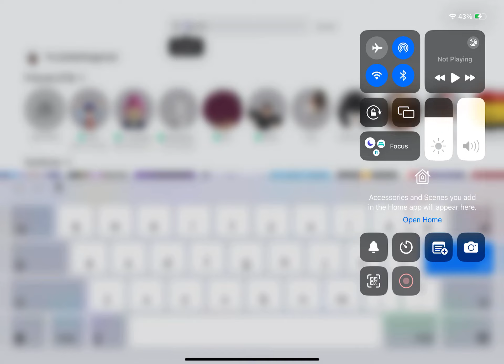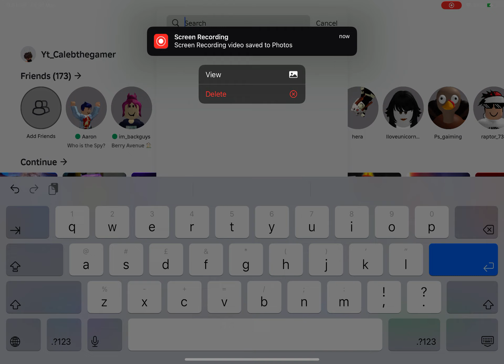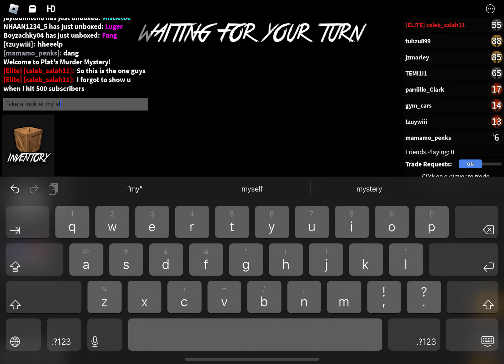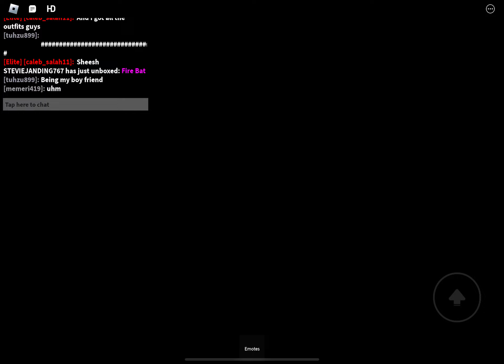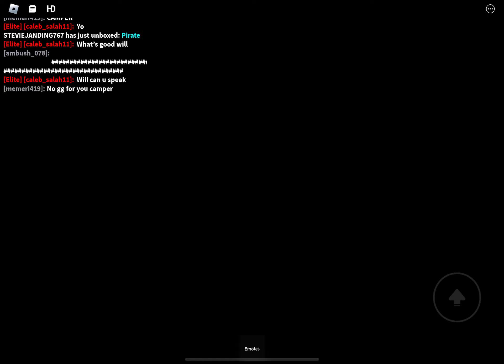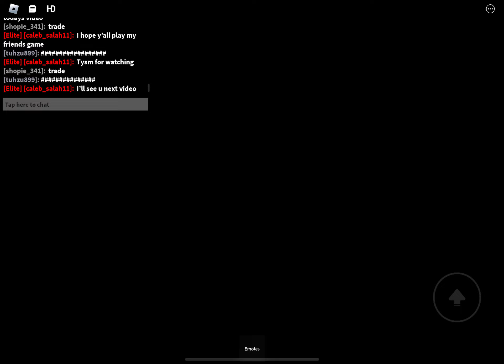Today I will be playing my friends mm2 game🤯🤯🤯🤯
Help me get 700 subscribers for me playing the scary game on Roblox

And play my friends game